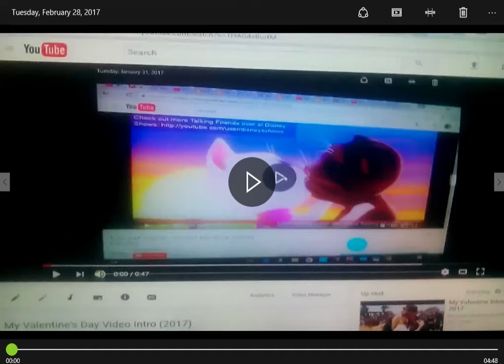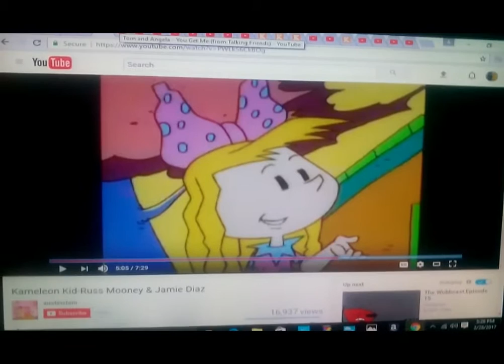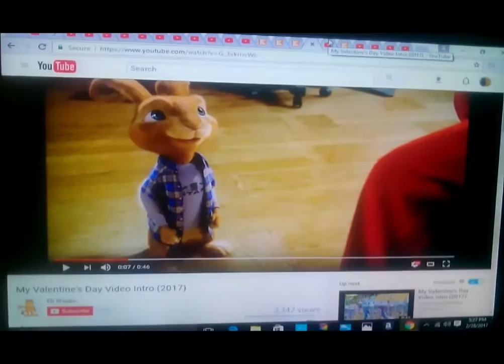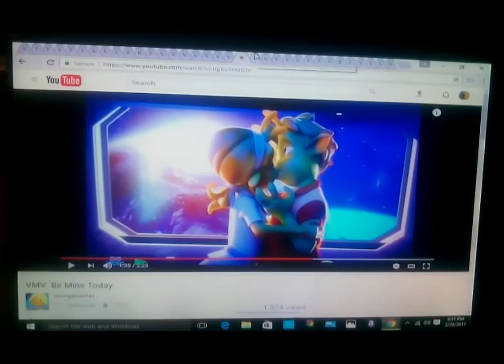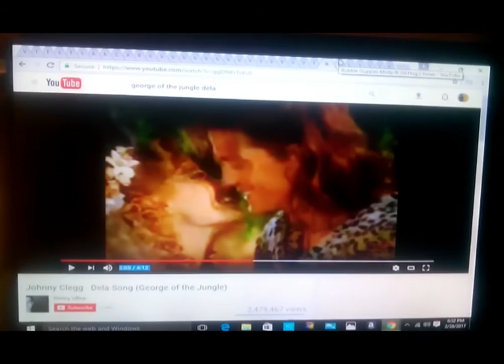VMV Beauty and the Beast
dedicated to coolzdanethe5th, themichaelcitymaker, faline and cadence ohanna, tom radloff, zacthebear surmanreturns2nd, eli wages, marco ponzanelli, and engasada juventud.